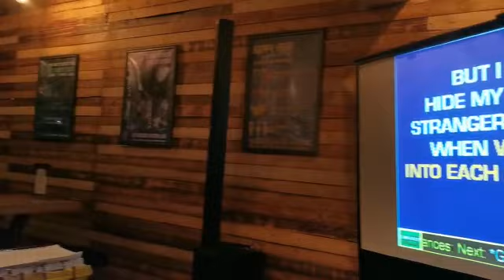Karaoke at Bourbon Restro Bar, Boksburg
Karaoke fun at Bourbon Restro Bar.  Join us every Wednesday night for great singalong tunes and loads of fun!

Unit A1, 686 Trichardt Rd, Beyerspark, Boksburg